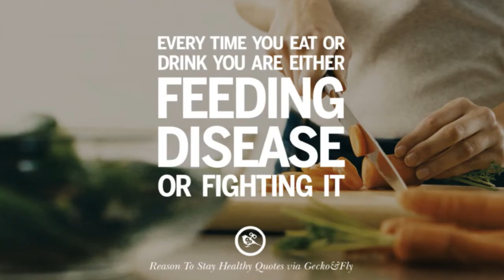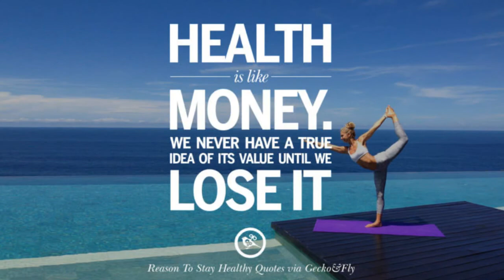10 Health Motivational Quotes | Let's Start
10 Health Motivational Quotes
Quotes were Copyright from "Geckoandfly"

Music Were Copyright Form ''Melodyloops''

IF YOU HAVE ANY QUESTION ASK IT IN THE COMMENT BOX